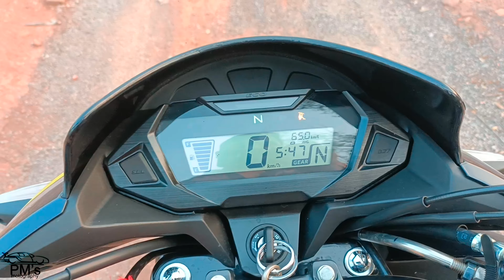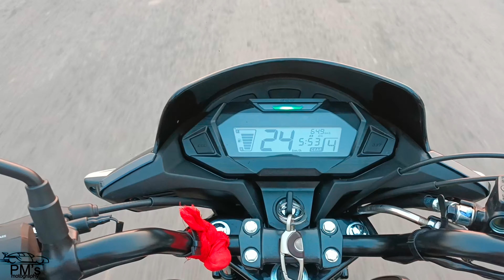Real life Review Honda SP 125 E20🔥 Disc | Butter smooth refinement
Hey guys this video is about the all new 2024 Honda SP125 Disc variant ride and handling review. So, in today's video i have discussed about the handling, suspension tuning, ride quality, meter console visibility, brakes and everything what a SP 125 buyer needs information before buying this bike. So without skipping you must watch this video, this video will be definitely helpful for you. For any query you can ask me on Instagram, Search " Prakash Mahant " & " PMs Motography ".